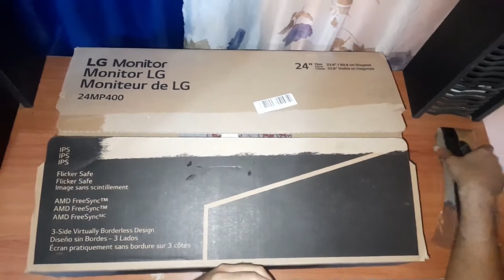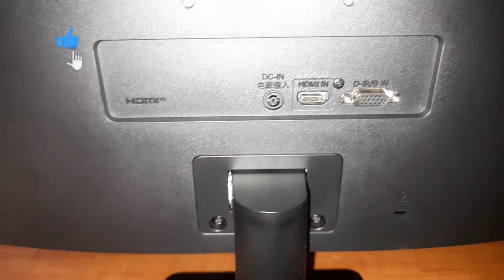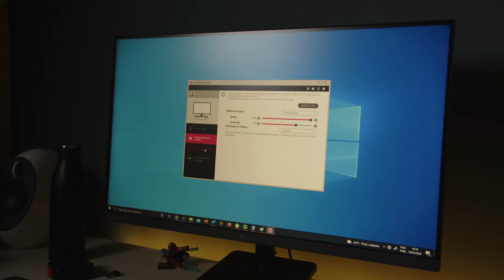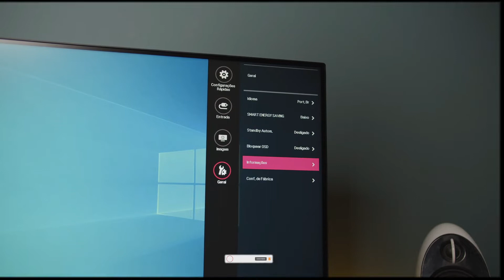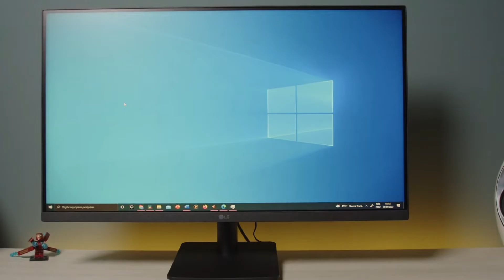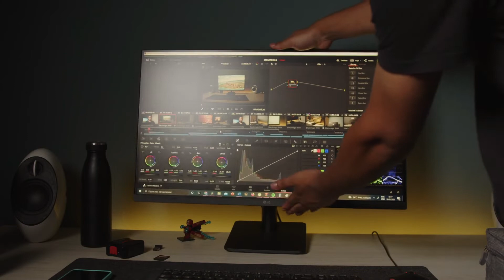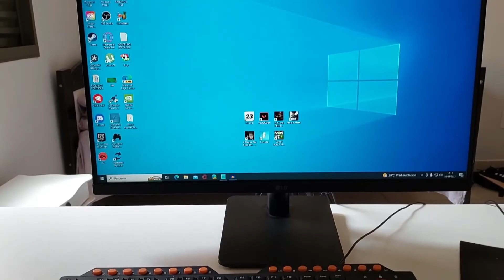LG 24MP400B [REVIEW EN ESPAÑOL] 🚀UNBOXING EN ESPAÑOL | MONITOR DE LG 24MP400-B 🥇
Mira el Unboxing y Review en Español del LG 24MP400-B un monitor económico de 24 pulgadas, opciones gaming discretas y precio accesible.

Los monitores y televisores de LG son reconocidos por su buen contraste, elegantes e innovadores diseños y paneles fluidos y de altísima calidad, y el LG 24MP400B no es la excepción, acertando en muchas especificaciones y funciones interesantes para ofrecer en ese rango de precios, en especial considerando el buen tamaño de su panel.

Los monitores económicos suelen ser equipos de tecnología anticuada y que no incorporan demasiados puntos a favor en lo que respecta a su calidad de imagen, pero aun asi este modelo de LG busca garantizar un buen contraste, buena nitidez cortesía de su panel IPS de resolución Full HD, buenos colores y la fluidez necesaria para disfrutar de videojuegos en el.

Ademas, incorpora otras tecnologías y características que lo hacen una apuesta aun mejor, como soporte para la tecnología FreeSync de AMD, para sesiones de juegos mas fluidas, apoyadas también en una tasa de refresco ligeramente mas elevada a la nominal, llegando a los 75Hz, tecnología de protección antiparpadeo para que sea mas suave en la vista, y un tiempo de respuesta de solo 5ms.

Si quieres ver mas videos como este:

DESCUBRE LA MEJOR BARRA DE SONIDO [2023] 🚀 TOP MEJORES SOUNDBARS | NO COMPRES UNA SIN VER ESTO🔥

Aviso Legal: Algunos de los enlaces en la descripcion del video son enlaces de afiliados, que significa que al concretar una compra por medio de estos enlaces recibimos una pequeña comision sin costo adicional para ti

00:00 - Intro
00:28 - Introduccion
02:21 - Unboxing
04:48 - Instalacion
05:40 - Funciones y Características
07:02 - Calidad de Imagen
09:50 - Veredicto